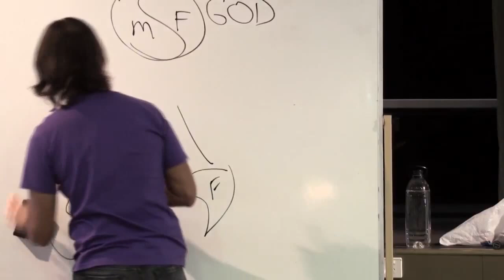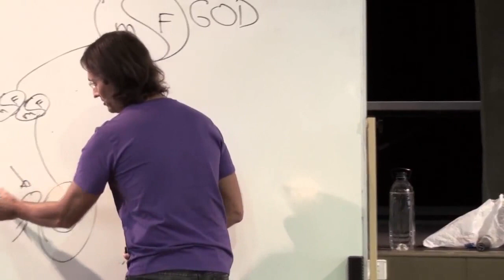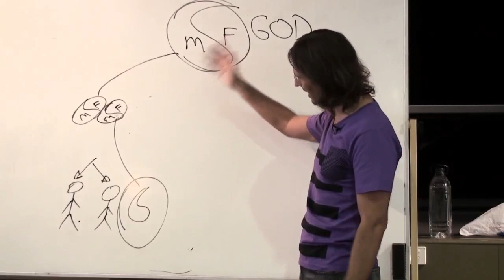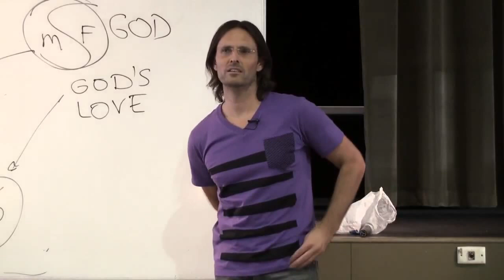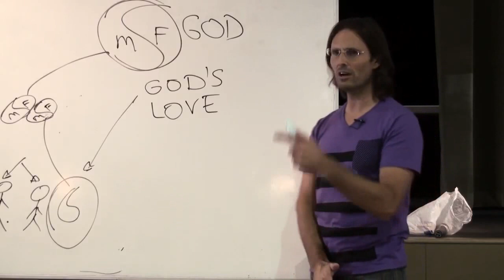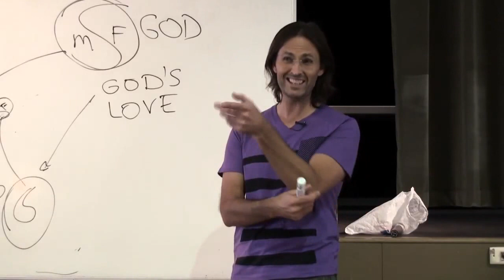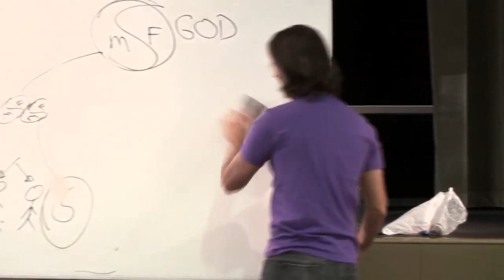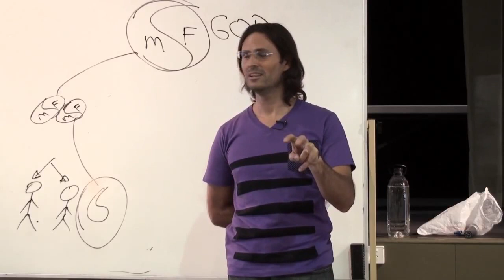Jésus Sur L'Importance Que Les Parents Voient Que Dieu Est Le Vrai Parent De L'Enfant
Jésus explique que nos enfants sont en fait les enfants de Dieu et que les parents ne font que créer leurs corps. Tout ce que les parents font dans le processus de co-création d’un bébé est d’abord de faire l’amour et ensuite de donner naissance aux corps de l’enfant auxquels l’âme de l’enfant vient se connecter au moment de la conception. Ils n’ont donc ni créé l’enfant ni même ne comprennent scientifiquement le processus de procréation d’un nouveau né. Dieu a créé l’âme de l’enfant, le processus d’incarnation de son âme, le sperme et l’ovaire des parents, la matière constituant le corps de l’enfant qui se développe, et toutes les lois impliquées dans le processus de procréation. Nos enfants sont donc juste des petits frères ou sœurs. Ils ne nous appartiennent pas. C’est très important de comprendre cela.

Mais quel est alors notre rôle de parent ? Notre vrai rôle de parent tel que conçu par Dieu est donc juste d’aider les enfants à développer une relation avec Dieu, et Dieu leur enseignera directement. Jésus explique que Dieu a en fait créé l'univers entier pour nous aider à éduquer les enfants sur l'Amour que Dieu a pour eux.

Enfin, Jésus parle de l’origine de la résistance de l’humanité à recevoir cette vérité : le problème est que la plupart d'entre nous avons en nous ce désir d'ignorer Dieu qui vient du rejet de Dieu de nos premiers parents, et nous imposons donc notre volonté aux enfants et leur enseignons que nous sommes leurs parents, exactement l'inverse de la vérité.

Cette vidéo est un extrait d'un séminaire de Jésus intitulé : "20090927 Aperçu de la Vérité Divine - Les Secrets de l'Univers S2P1" que vous pouvez voir en intégralité en anglais